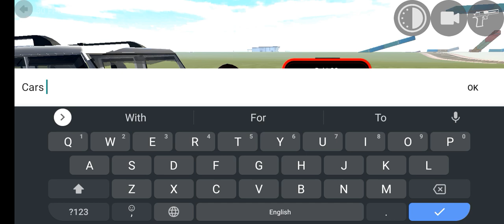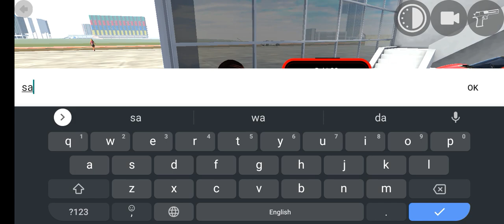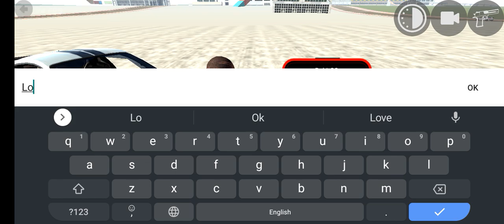Finally found the use of RGS Tool || Indian bike driving 3D|| Itx Asnam Gaming